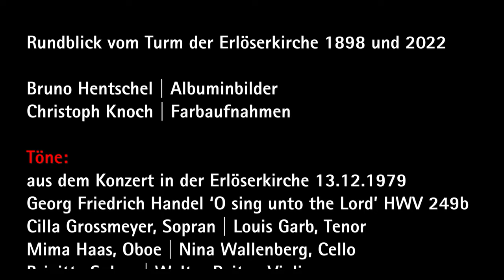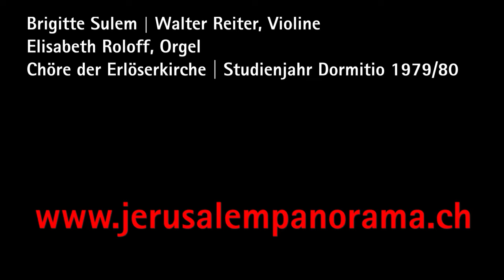1898+2022 Rundblick vom Turm der Erlöserkirche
«Über den Kuppeln von Jerusalem»
Rundblick vom Turm der Erlöserkirche 1898 und 2022

Bruno Hentschel | Albuminbilder
Christoph Knoch | Farbaufnahmen

Töne:
aus dem Konzert in der Erlöserkirche 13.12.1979
Georg Friedrich Handel ‘O sing unto the Lord’ HWV 249b
Cilla Grossmeyer, Sopran | Louis Garb, Tenor
Mima Haas, Oboe | Nina Wallenberg, Cello
Brigitte Sulem | Walter Reiter, Violine
Elisabeth Roloff, Orgel
Chöre der Erlöserkirche | Studienjahr der Dormitio 1979/80

Zusammengestellt von Christoph Knoch, Bern, November 2023